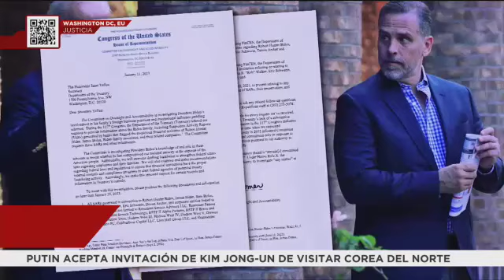Kevin McCarthy líder republicano del Congreso ordena investigar a Joe Biden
El republicano Kevin McCarthy, quien es presidente de la Cámara de los Representantes, declaró este martes que ordenará una investigación para un juicio político en contra del presidente Joe Biden.